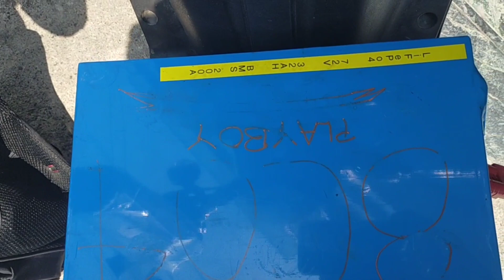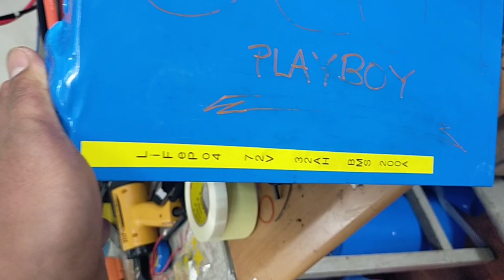HOW to REPAIR LITHIUM BATTERY of E-BIKE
Pano buhayin ang hindi gumagana na LITHIUM BATTERY